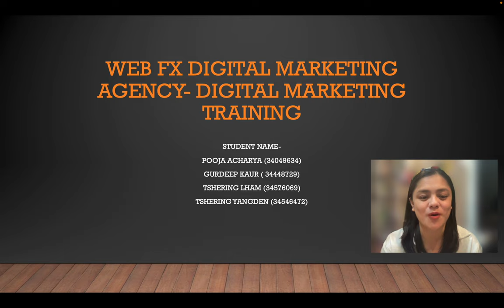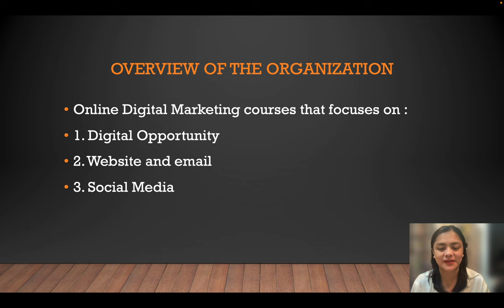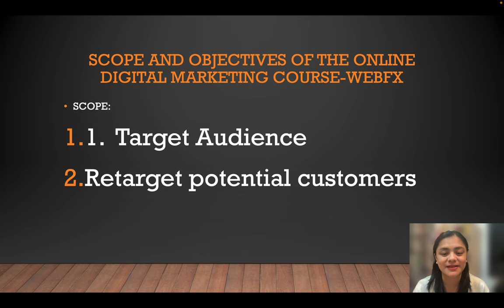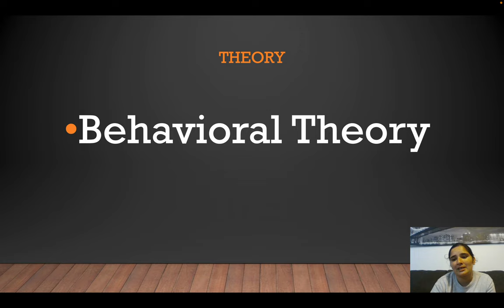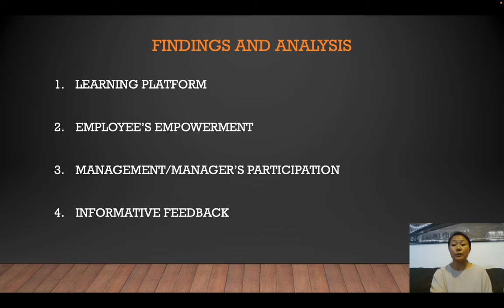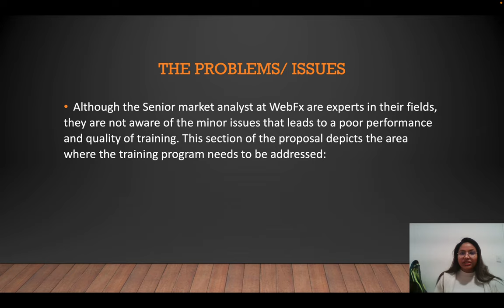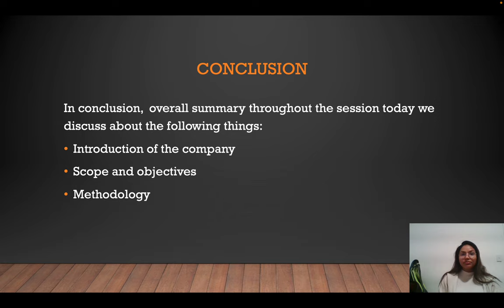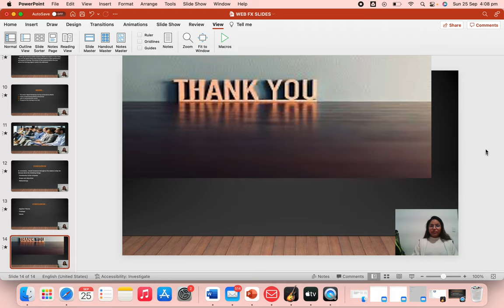MBS535- Multimedia Presentation (KPT Group)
Case review proposal report for a Training program